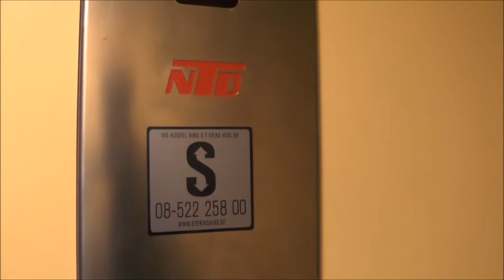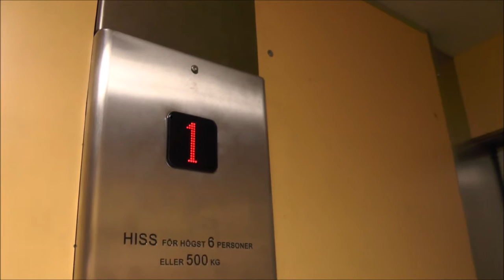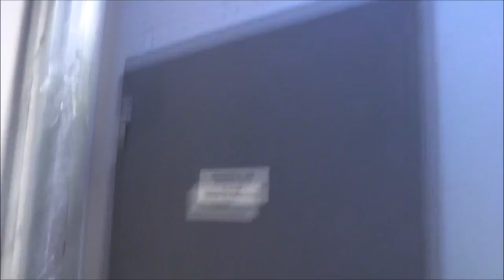OldVSNew NTD Screw driven elevator (Hydraulic MB. JP) @ Vårbergs Centrum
Manufacturer: NTD Hiss
Installation year: 2006?
Current moderniser: JP Sandström Hiss & Konsult
Latest modernisation year: 2015-16?
Serial Number:
Capacity: _Kg (_lbs.) - _ Persons
Floors: 2 =

Location: Vårbergs Centrum, Stockholm (Skärholmen) SWEDEN!
Date of recording:
-Before: 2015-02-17 with Panasonic HC-V720 & RØDE Stereo Videomic Pro!
-After: 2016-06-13 with Panasonic HC-V720 & RØDE Stereo Videomic Pro!